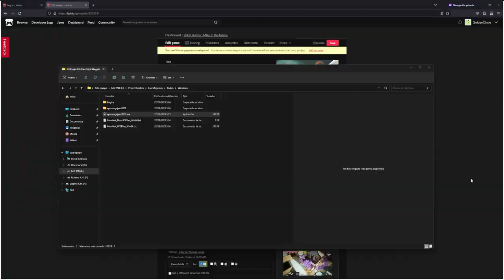Yokai Hunter Gameplay Build 2.1 Epic MegaJam 2023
You can downlad and play the game for free in the following link: https://